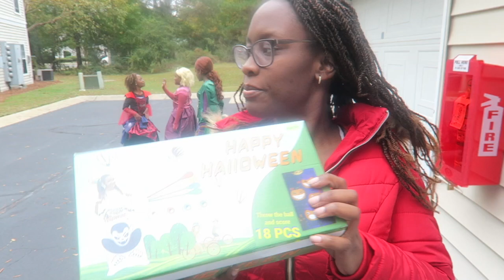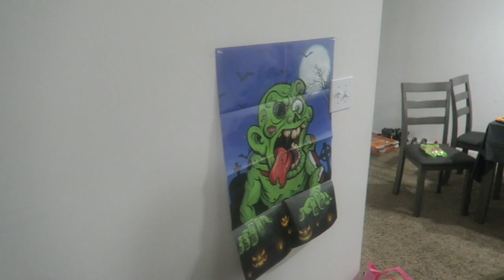Vlogmas Day# 11| Threw the kids a Halloween party in December 🤦🏾‍♀️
I know this is a Halloween video but vlogmas is uploading every day until Christmas. Don’t have to be Christmas videos so enjoy ☺️